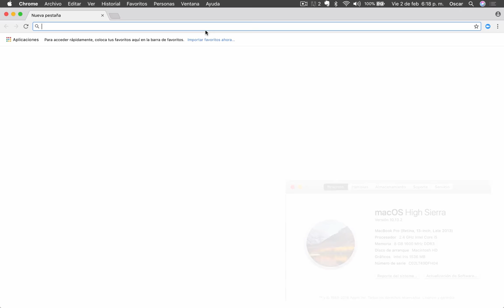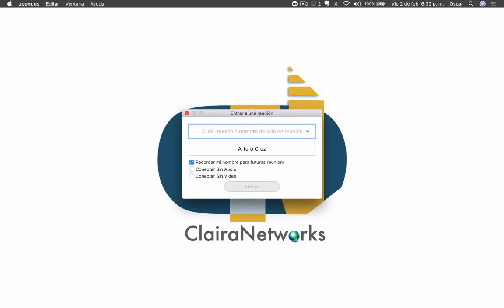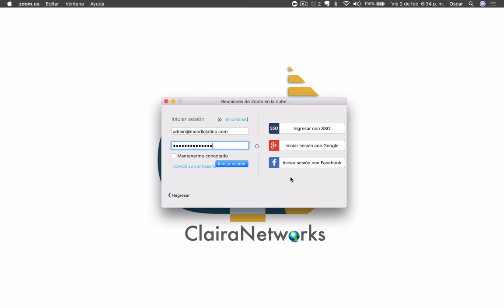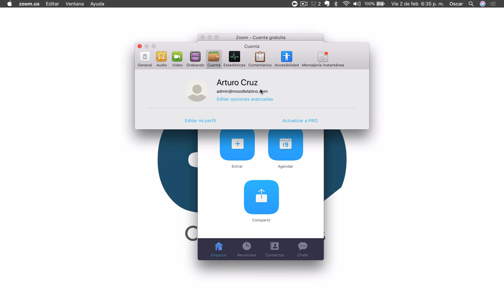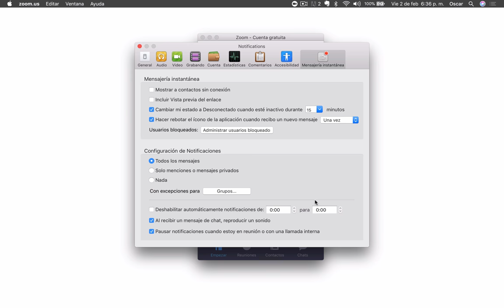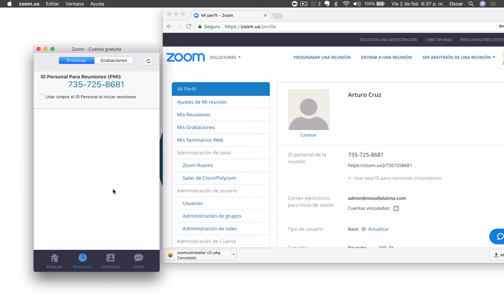Video 5 | INSTALAR ZOOM EN MAC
En este video aprenderemos a instalar Zoom en la plataforma de Mac.

Instituto de Tecnología automotriz avanzada
Montevideo Uruguay
RICARDO PINTADO
Espero que este curso cumpla con todas tus expectativas gracias.